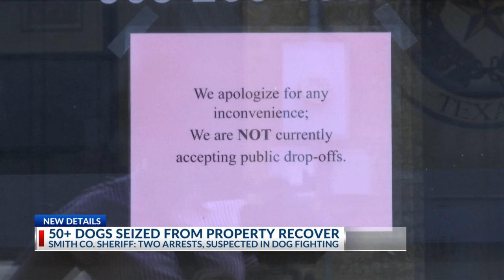Smith County official gives update on the conditions of almost 60 dogs seized from property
On Monday, more than 50 dogs were taken in an alleged dogfighting bust, now the dogs are receiving care at a clinic in Smith County.